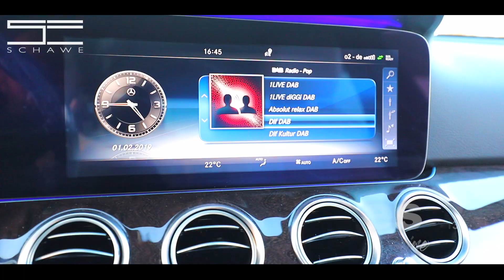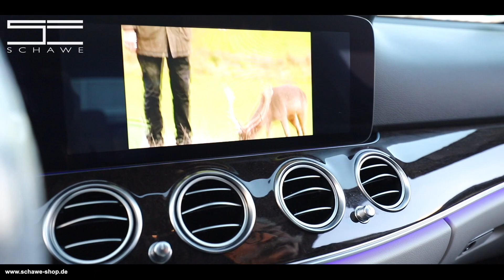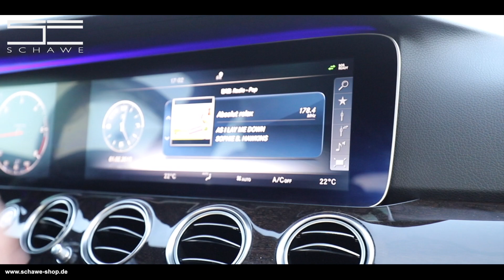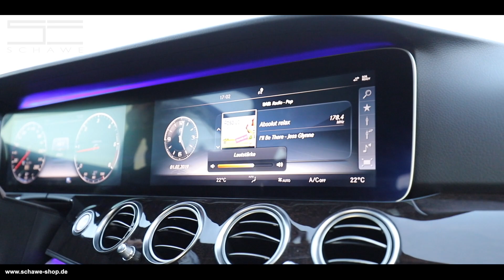DAB+ und DVB-T2 | Mercedes E-Klasse W213 | SCHAWE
Wir haben digitales Fernsehen und Radio in der E-Klasse nachgerüstet. Dafür sind ausschließlich Originalteile von Mercedes verwendet worden.

Schawe Car Design GmbH
Richtstrecke 16c
45731 Waltrop

Ansprechpartner
Marc Schammert (Technik)
Daniel Wesner (Verkauf)